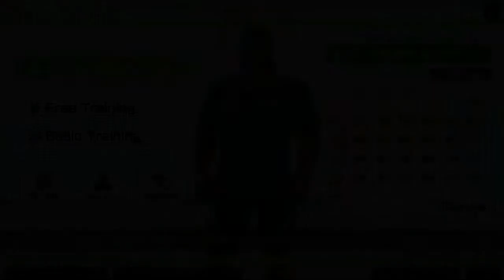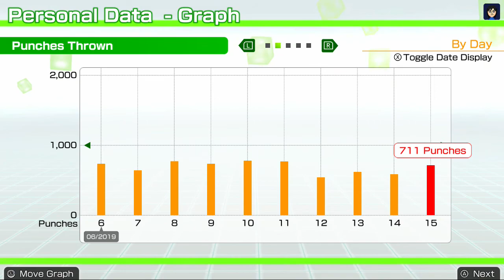NS Fitness Boxing - Day #160